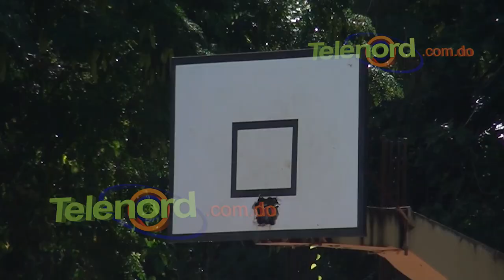FELABEL se moviliza exigiendo reivindicaciones para el liceo Ercilia Pepín de SFM